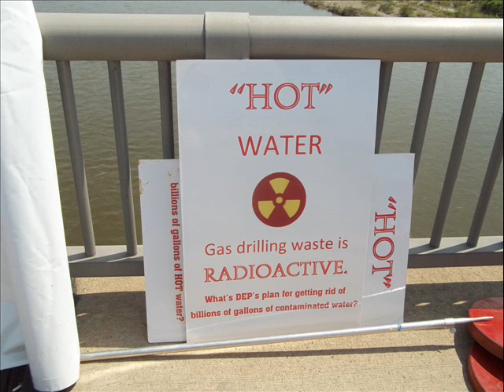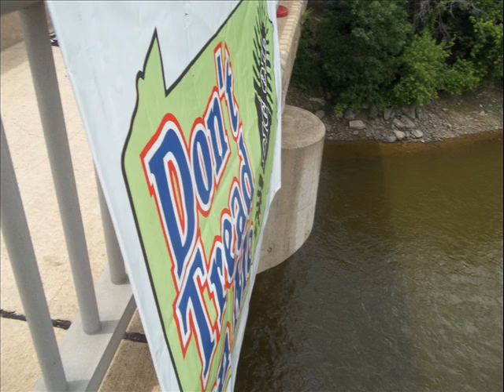2011 Wyoming Valley RiverFest (advance recon paddle)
Zach, Kayak Dude and myself off on another three-hour tour aboard the IOwa-class U.S.S. Dude.